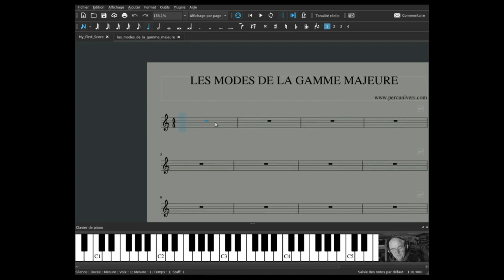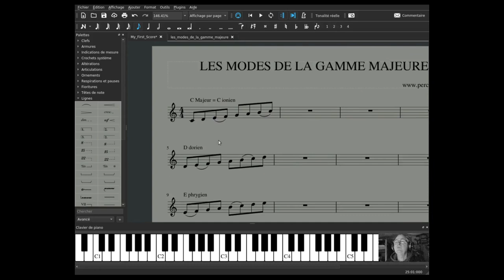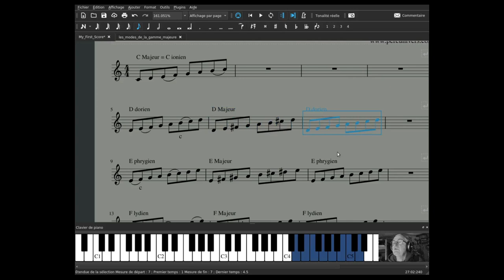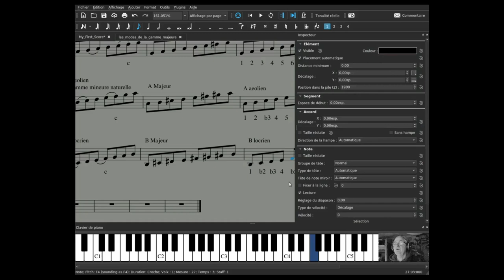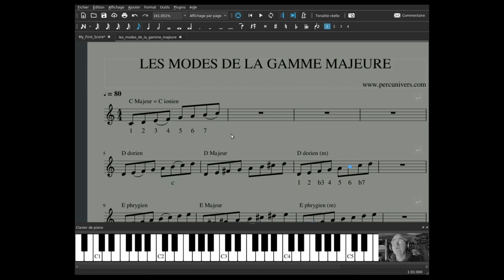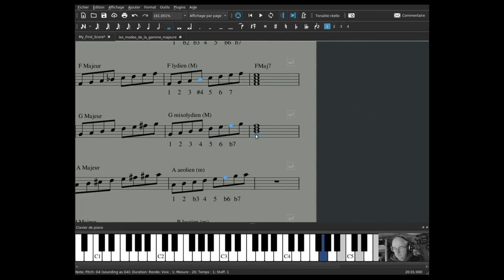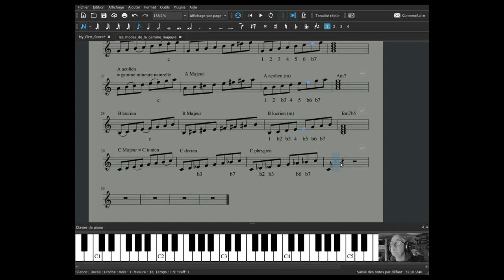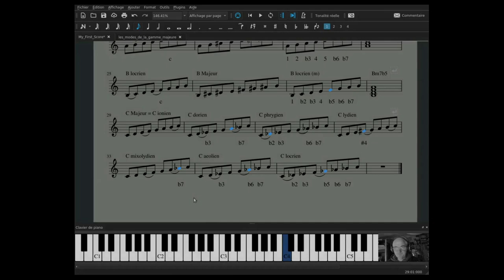JAZZ : LES MODES DE LA GAMME MAJEURE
Construire les modes issues de les modes de la gamme majeure.
Modes : ionien, dorien, mixolydien, lydien, mixolydien, aeolien, locrien.

00:00 création des modes
06:56 notes caractéristiques
08:09 chiffrage des degrés
16:03 accords des modes
20:36 conclusion